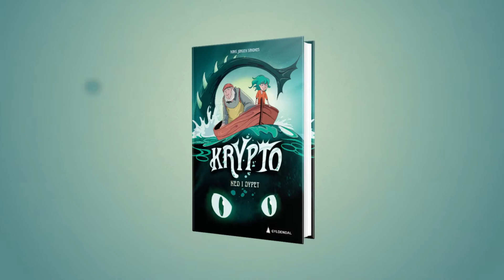Krypto 3: Havgapet | Hans Jørgen Sandnes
Få en smakebit på tegneserien Krypto! Ophelia flytter til den lille kystbyen Saltvik. Her skal hun bo med den nye fosterfamilien sin, den veldig blide og sporty familien Birken. Heldigvis treffer hun tidlig på naboen Bernard – han er fisker og deler Ophelias fascinasjon for undersjøiske vesener. Ophelia vil nemlig mye heller diskutere kryptozoologi enn å henge i en klatrevegg. Serien Krypto er en ny tegneserie skrevet og tegnet av Hans Jørgen Sandnes, som blant annet står bak illustrasjonene til de populære Detektivbyrå nr. 2-bøkene.